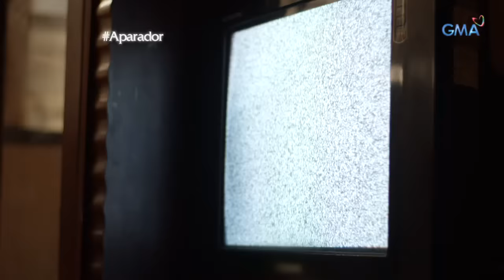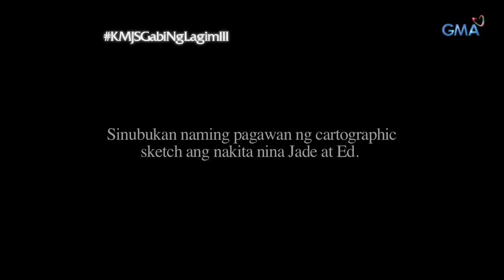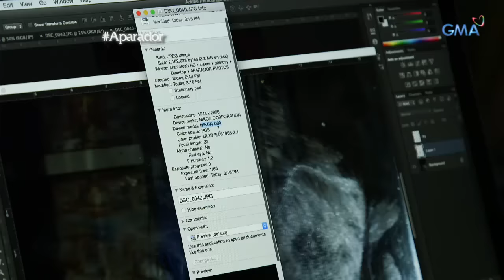Kapuso Mo, Jessica Soho: 'Aparador,' a film by Topel Lee | Gabi ng Lagim III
Ano ang gagawin mo kung ang isang bagay na naghahatid ng swerte sa iyo,  siya rin palang magdadala ng kababalaghan sa pamilya mo?